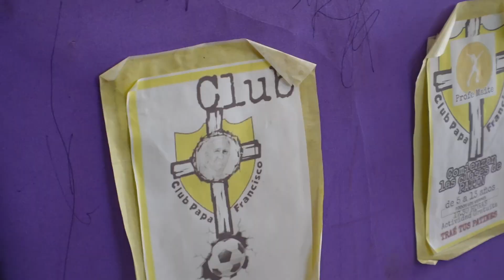REGALAMOS 100 HUEVOS DE PASCUA EN VILLA SOLDATI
Hoy fuimos a celebrar Pascua a Villa Soldati.
Muchas Gracias a todos los que colaboraron.
Si quieren ayudar a la Parroquia, cualquier colaboración es bienvenida.
comuníquense con la Producción x instagram @joacorotela